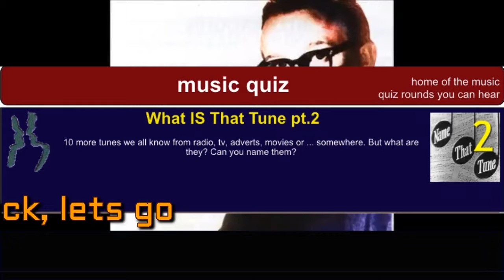FREE QUIZ of the WEEK - What IS That Tune Pt 2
This week's free quiz from mp3Quiz.co.uk is What IS That Tune (part 2).

Lots of familiar tunes from radio, tv, adverts, concerts, movies and your memories to identify